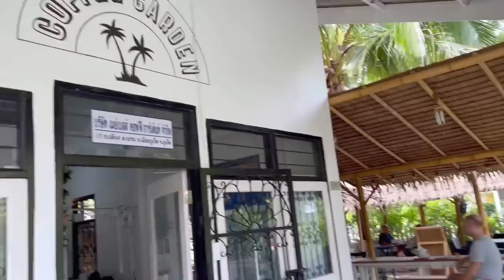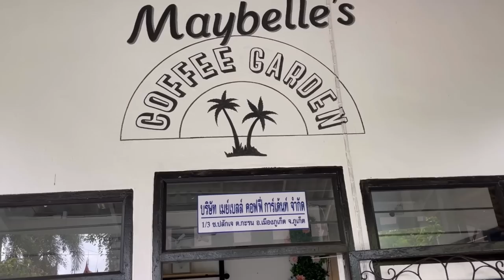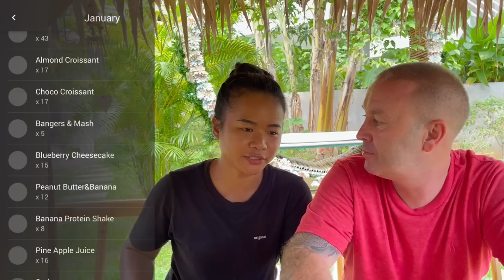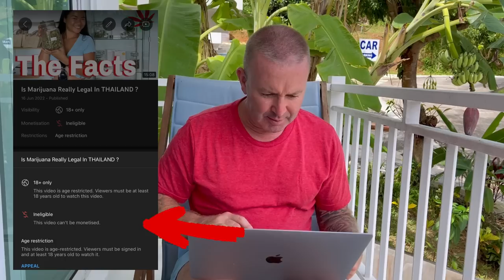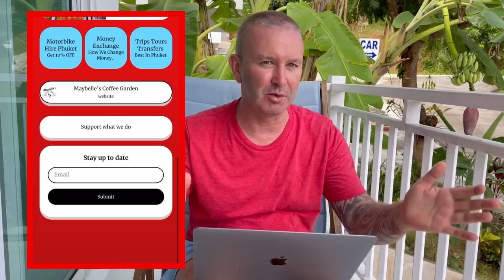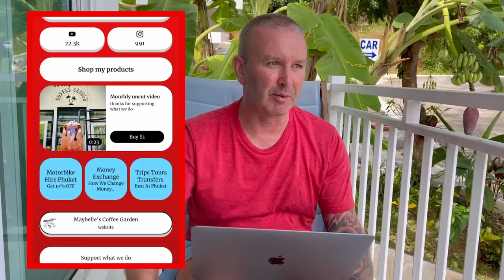BUSINESS LIFE ON A TROPICAL ISLAND 🏝 MAYBELLE’S COFFEE GARDEN 🪴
We share more about our business & life on this tropical island Phuket Thailand, business & YouTube update.

Plus we show a nearby property for rent, a large 4 bedroom 3 story house with awesome sea views from the top floor.